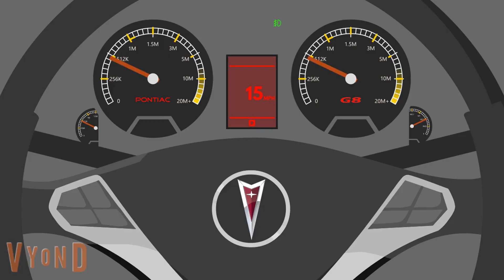Skylar Dean Smashes The Windshield Of His Brother's New Car/Grounded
Season 2, Episode 48: R.I.P. Pontiac (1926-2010)